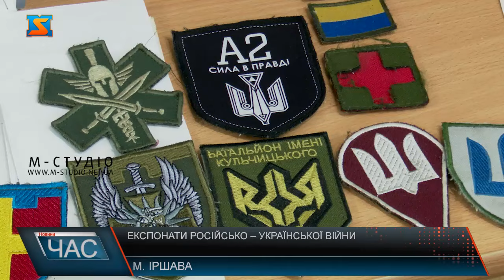Експонати російсько – української війни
Історико – краєзнавчий музей у Іршаві функціонує з 2007 року. Загальна кількість експонатів перевищує 3000 тисячі. Від початку повномасштабного вторгнення виставкова зала вже п’ять разів поповнювалася експонатами російсько – української війни. Нещодавно бійці знаменитої 67 окремої механізованої бригади Добровольчого Українського  Корпусу, більш відомі в Україні як «Вовки да Вінчі», передали із зони бойових дій короб для кулеметних стрічок та короб для боєприпасів до АГС. Андрій Світлинець каже, на виставці зібрано трофеї наших воїнів Збройних Сил України. Також у музеї проводять просвітницькі роботи серед молоді. Аби наглядно показати їм, як військові виборюють кожен сантиметр української землі. Надалі у музеї планують зібрати та облаштувати власну колекцію шевронів різних бойових підрозділів. Крім головної мети – показати очевидні події та явища війни – працівники музею хочуть продемонструвати те, що Україна стала форпостом вільного світу перед загрозою імперського загарбництва.